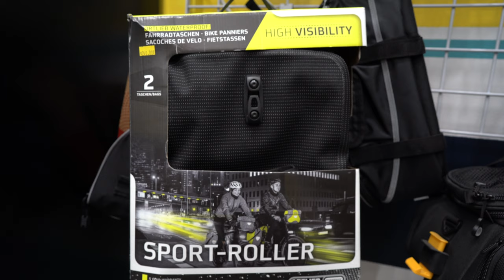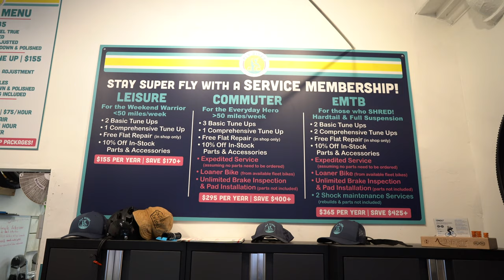How Can I Commute by Electric Bike? Tips and Reviews for Commuting to Work on an eBike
How can you start commuting by electric bike? Plenty of commuters are looking for a way out of the drudgery of a rush hour commute in traffic or on public transportation. Fly Rides has you covered with eBike commuting tips and electric bikes recommendations.

1:42 Tip 1: Do what it takes to feel safe: helmet, lights, visibility at night (headlights and high-vis and reflective clothing and accessories)
3:00 Consider a Class 3 e-bike (assist up to 28 MPH) to keep up with traffic
3:30 Choose your roads wisely: bike lanes, roads with sharrows
3:45 Know the rules of the road in your state or country: taking the lane as a cyclist in California to avoid getting "doored" or "squeezed" by passing cars
4:54 Leave yourself plenty of time to get to your destination
5:00 Choose a safer route: use Google Maps, the Bosch Connect app, or the People for Bikes RideSpot app to find your route or see what others are doing
5:34 Tip 2: Start slow and don't change to a bike commute all at once: don't burn out!
6:35 Tip 3: Form a good relationship with your local bike shop (LBS) to keep your bike well-maintained - consider buying your bike from them to make sure they are able to keep your brand of e-bike running smoothly
8:10 Which e-bikes make good commuter bikes: Be aware of regulations around using Class 3 e-bikes in bike-specific lanes
8:55 Gazelle lineup
9:10 Bulls grinder Evo
9:20 Specialized Turbo Vado series
9:40 Riese & Müller e-bikes
10:05 How to keep your bike safe
10:08 How and where to re-charge your bike while you're at work

We've got the top electric bike commuting tips so that you can learn how to electric bike commute. If you want to become an electric bicycle commuter, you're going to need some training so that you stay alive on these mean streets!

At Fly Rides, we want to show the world how life on an eBike is a life better lived! We have been on this mission for a decade. We'll voice our opinions and educate consumers so that we can build a better future not just for eBikes, but for cyclists in general.

We believe that an eBike can fit into the day-to-day life of just about anybody. Whether you're searching for the best eMTB to explore the mountains, a Class 3 commuting electric bike to cut down on time in traffic, or you're an athlete looking for a Gravel eBike or road electric bike for recovery days, Fly Rides has you covered.